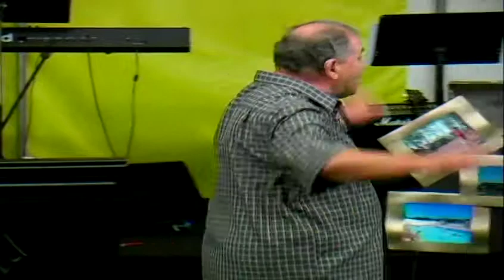Leave It At The Door - Dr. Russ Moyer 08/04/13